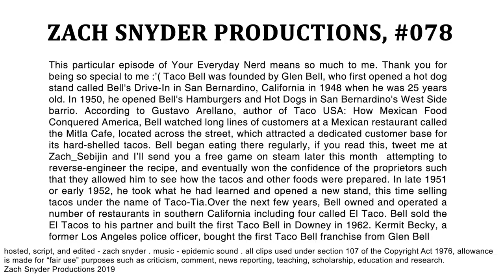TOP 10 KIDZBOP ALBUMS! | YOUR EVERYDAY NERD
YEN #078 - Y E E T